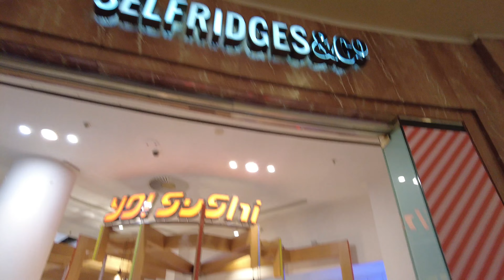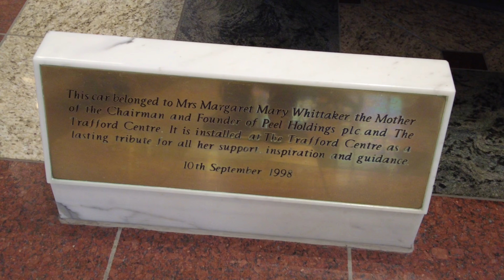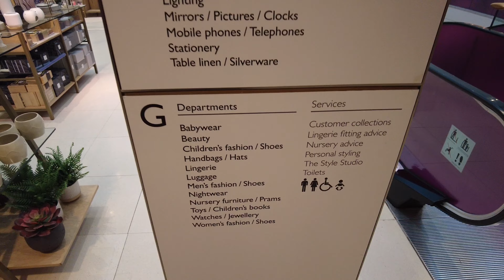4K - WALK IN TRAFFORD CENTRE MANCHESTER - DJI POCKET 2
Here are the links from Amazon for the Gear I use.

SANDISK - EXTREME MICROSDXC CARD 128gb
DJI Osmo Action 3 Adventure Combo
DJI Action 2 Power Combo
DJI Osmo Action 3 Standard Combo
SanDisk 128GB Extreme microSDXC card
GoPro HERO9
GoPro HERO10 Black
GoPro HERO11 Black